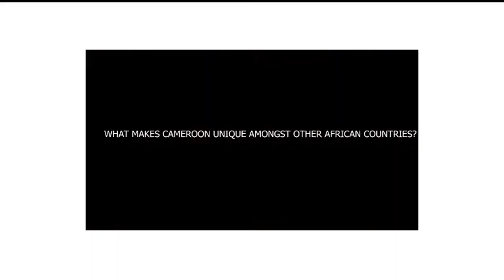TASK 2 - PC 09 Ronald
He's called Fangchah Ronald Toh.

Contestant number: Prince 09.

To vote for him, send momo to 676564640 and write PC 09 as REFERENCE.

NOTE: 1 vote is 100FCFA, and it is through the momo number given above. You can vote as many times as you can. Remember, momo vote is 70%.

The Princess, The Prince Reality TV Show.